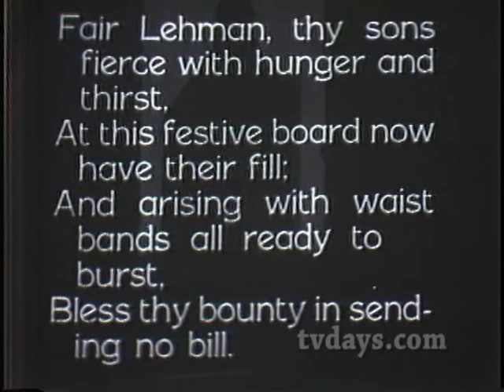LEHMAN BROTHERS PARTY FILM 1928 IRA GALLEN